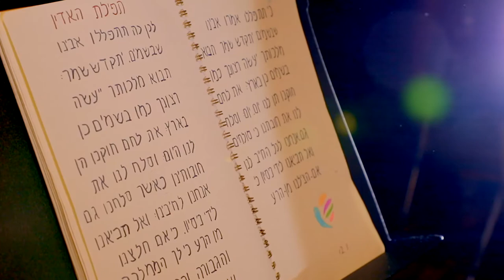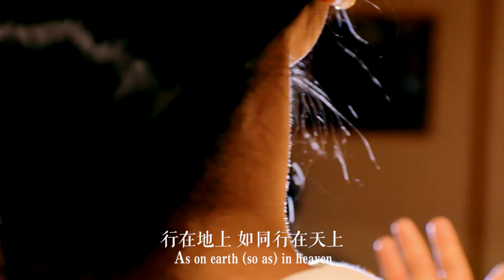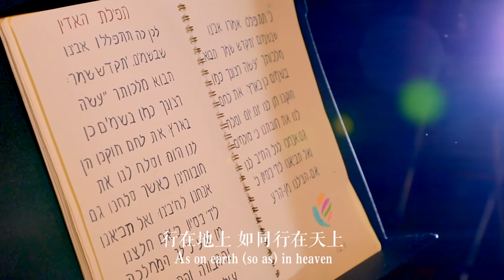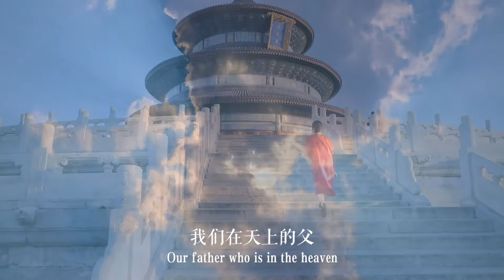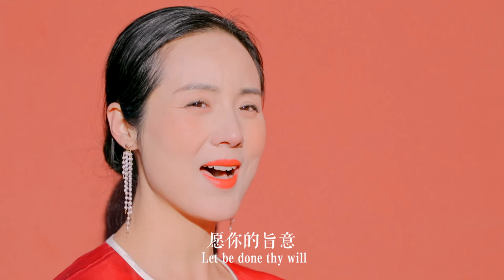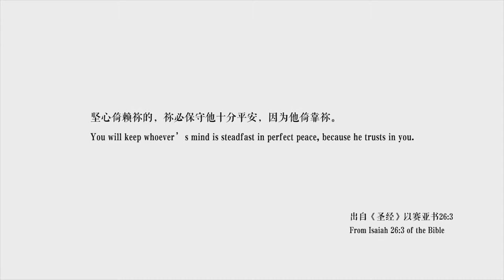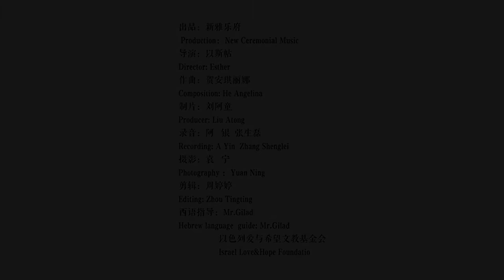哈辉Hebrew Hymn 《Lord's Prayer》 唯美竖琴.《主祷文》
这首希伯来语古典圣歌《主祷文》，是一首全新创作的神圣竖琴敬拜诗歌，敬拜者哈辉用她的灵魂歌喉配以清泉流水般的竖琴，将这首唯美圣歌《主祷文》献给上帝－－－愿祂的旨意行在地上如同行在天上。

而这首MV的拍摄主要场景选取在中国北京的天坛，这是中国古代天子祭天之地，代表中国古人对上帝的敬畏。

同时也给予了歌者对犹太民族与中华民族之间美好友谊的祝福与希望。这也是敬拜者哈辉第一首希伯来语敬拜赞美歌曲，她以歌为祭，献给上帝。

This classical Hebrew hymn "The Lord's Prayer" is a newly created sacred harp worship song. The singer Ha Hui uses her soulful voice and the harp like a spring to dedicate this beautiful hymn "The Lord's Prayer" to God - may His will be done  on earth as it is in heaven.

 The main scene of this MV was selected in the Temple of Heaven in Beijing, China, which is the place where the ancient Chinese emperor offered sacrifices to heaven, representing the ancient Chinese people's reverence for God.

At  the same time, it also gives the singer blessings and hopes for the beautiful friendship between the Jewish people and the Chinese nation.

This is also the first Hebrew worship and praise song of the singer Ha Hui. She offers it to God with a song as  a sacrifice.

新雅乐：敬天爱人之乐。